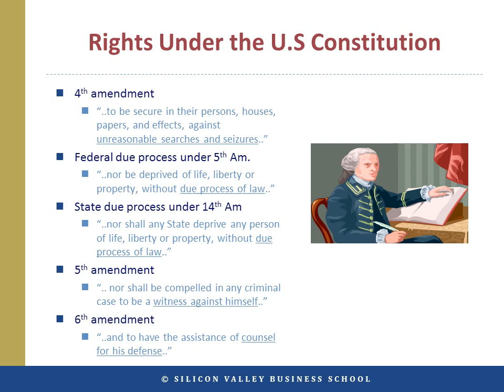Understanding Constitutional Rights: Search, Seizure, and Due Process in the U.S.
In this video, we explore the fundamental rights granted to U.S. citizens under the Constitution, particularly focusing on protections against unlawful police actions, searches, and seizures.

We break down the Fourth Amendment’s safeguard against unreasonable searches, the Fifth and Fourteenth Amendments' due process protections, the right to remain silent under the Fifth Amendment, and the Sixth Amendment’s guarantee of legal counsel. These rights are crucial for ensuring fair treatment in criminal procedures, and understanding them is essential for anyone studying U.S. law or interested in civil liberties. Key topics covered include:

Fourth Amendment: Rights against unreasonable searches and seizures
Fifth Amendment: Due process and the right against self-incrimination
Fourteenth Amendment: Due process at the state level
Sixth Amendment: Right to legal counsel in criminal defense